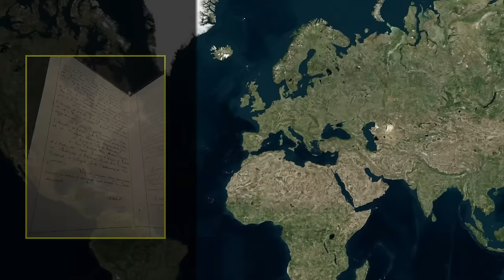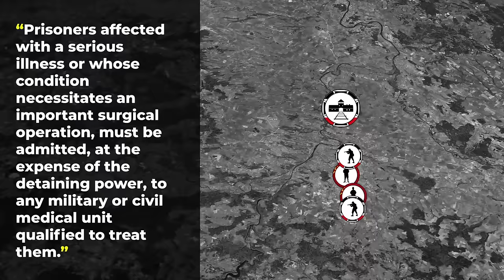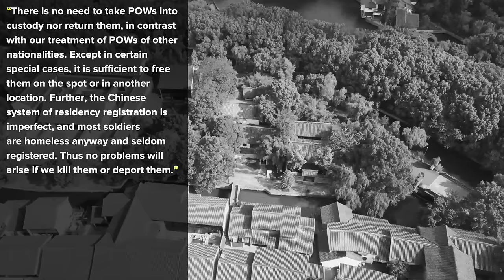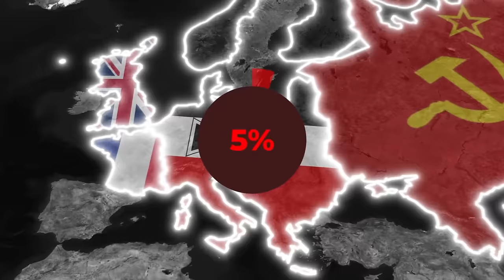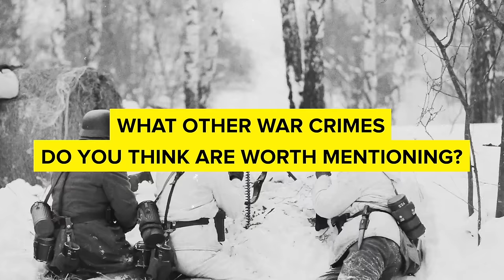Most Brutal War Crimes in the History of Mankind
🌍 Explore the dark side of history with us! In the chaotic world wars, international treaties aimed to regulate war conduct were often ignored. 🕊️ Join us as we delve into the murky waters of war crimes, from chemical weapon use in WWI to the horrific treatment of POWs in WWII. 😱 Uncover the shocking details of Biscari Massacre, Chenogne Massacre, and more. 🤯 The fragile threads of international law are exposed as we navigate through the atrocities of the past. 🎥🔍